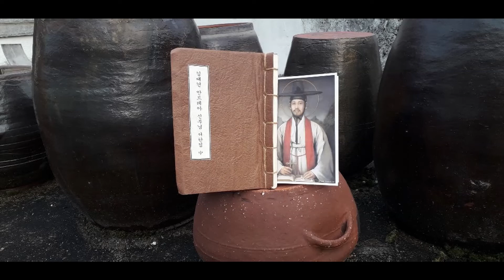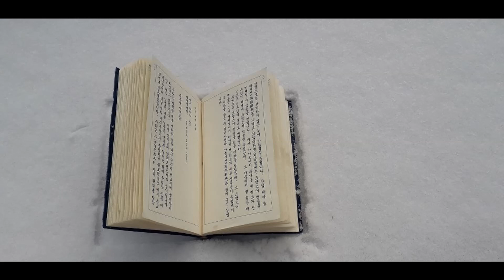성 김대건 안드레아 신부님 열 번째 서한.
성 김대건 안드레아 서한집 中권입니다.
성 김대건 안드레아 신부님 열 번째 서한 입니다.